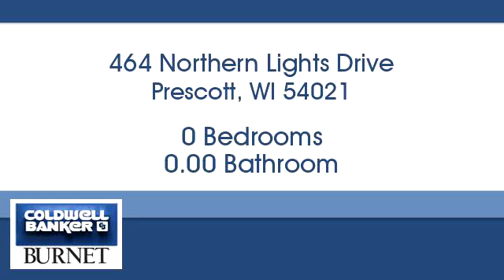Homes for sale - 464 Northern Lights Drive, Prescott, WI 54021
Bedrooms: 0
Bathrooms: 0.00
Square Feet: 0
Price: $62,500

7550 France Ave. S